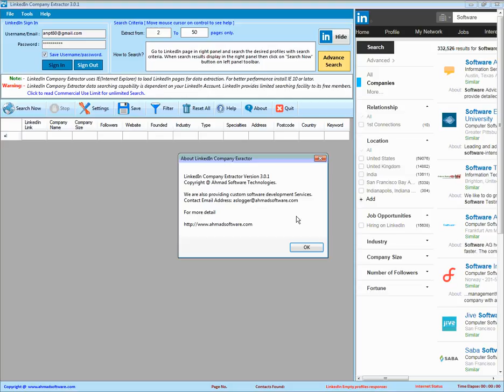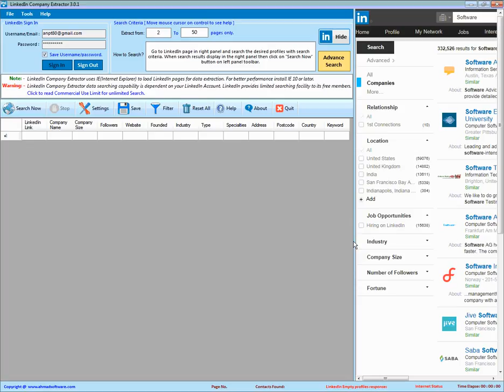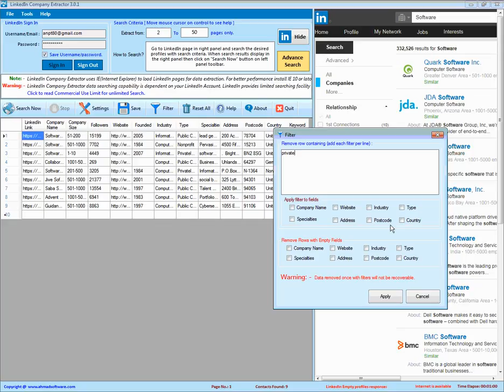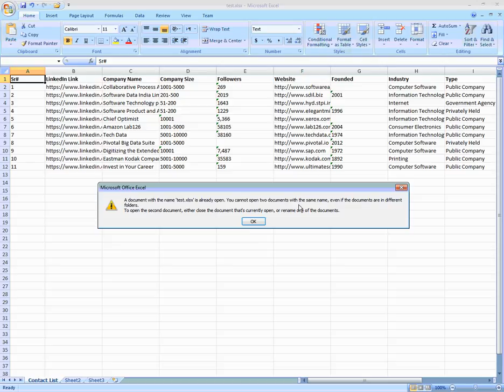LinkedIn Company Extractor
LinkedIn Company Extractor extracts companies profiles data on LinkedIn. It automatically extracts companies information like LinkedIn profile link, Business Name, Company Size, Followers, Website, Year founded, Industry, company type, Specialties, Address, postcode, and Country name etc. You can export your data in .xlsx, .csv,(opens in excel) .txt files.